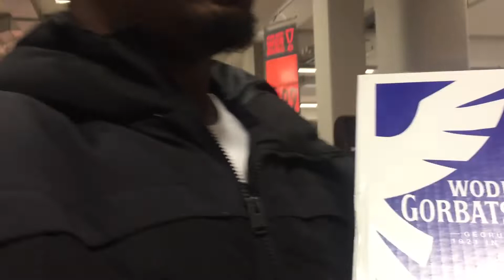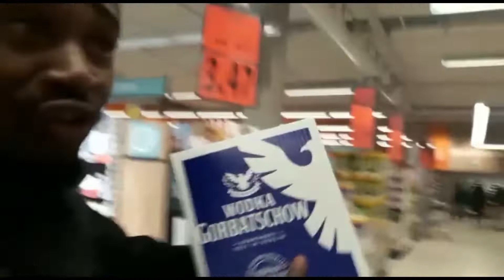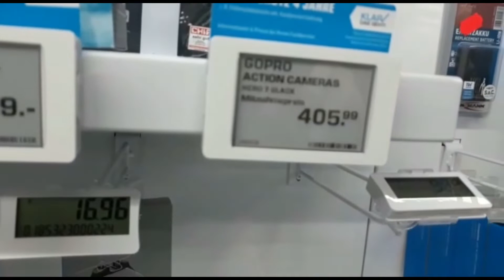Vorbereitungen für Silvester VLOG 31.12.2018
immer wieder ein spass für mich wenn ich mit gori oder dyno etc.unterwegs bin danke gori das du so ein lockerer Typ bist und danke für was du schon für mich gemacht hast dyno genau so deppppppppp stephan sowieso vielen dank ohne dich wäre ich gefickt danke mein freund und allen anderen ein guten rutsch ins neue jahr wer morgen nicht kommt